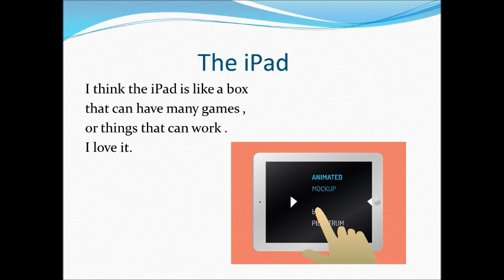Leo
During the IT class, students created a poetry presentation on the PowerPoint. They typed different poems using a variety of styles and at the same time, they searched, copied and pasted the animated (GIF) images from the internet onto their slides. They were excited to see the GIF images and shared them with other students.
To make the presentation more interactive, we went outside to the playground and the students chose a spot to record their poems while making videos of each other using the iPads. They explored and learned many of the videoing techniques. Students inserted their videos. They also added their raps which were created and recorded in the music class with Ms. Jan and Ms. Melita.  They made beautiful cover pages for their presentations during the art class with Ms. Hart and Ms. Jensen. Finally, they added the transitions and music on their slides.